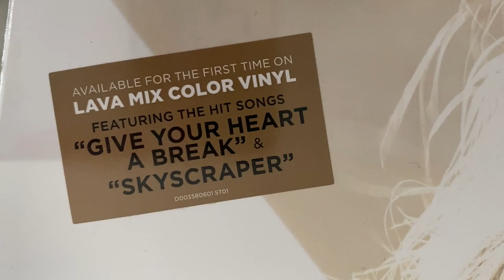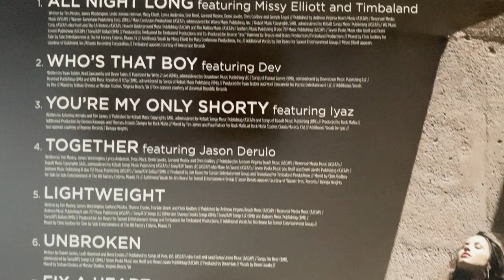demi lovato - unbroken (vinyl unboxing) | urban outfitters exclusive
unboxing of demi lovato album, unbroken. the first time on vinyl exclusive to urban outfitters. pressed on a forest green ghost effect colored vinyl.